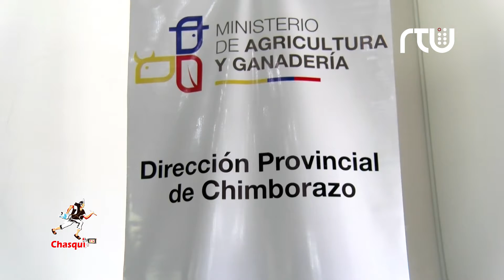TALLER DE SOCIALIZACION EN EL MAG CHIMBORAZO